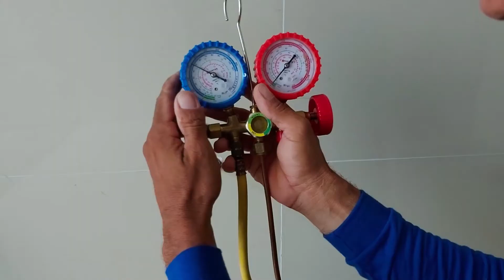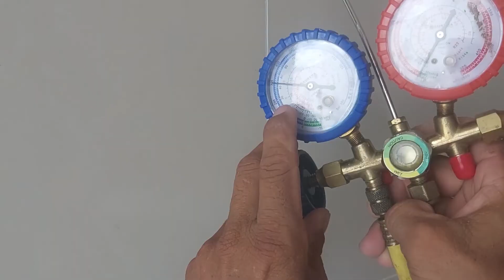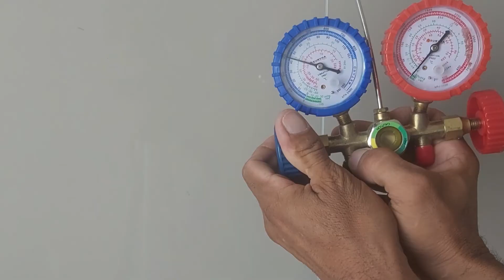COMO É FEITO O TESTE DE ESTANQUEIDADE NA TUBULAÇÃO DE GÁS .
OLÁ MEUS AMIGOS O VÍDEO ENSINA COMO É FEITO O TESTE DE ESTANQUEIDADE NA TUBULAÇÃO DE GÁS

Kit Teste De Estanqueidade P/ Tubulações - 0 A 10 Bar